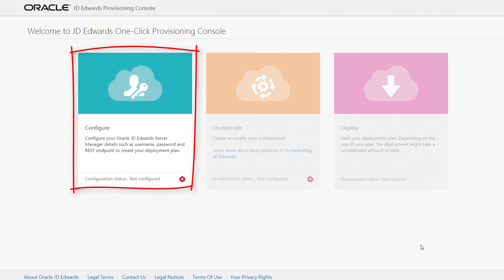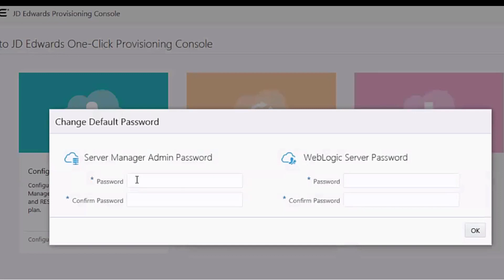Configuring the Server Manager Account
This tutorial shows how to configure the Server Manager account in JD Edwards One-Click Provisioning Console to orchestrate deployment plan on OCI on Linux.
This tutorial is part of a larger process.